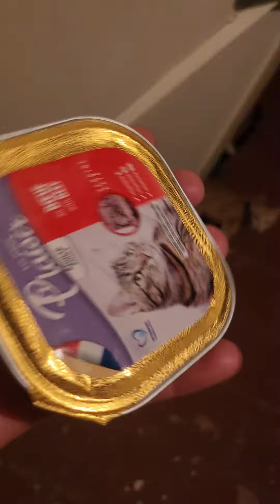فيديو رااائع يستحق المشاهدة، الرباعيات الغزالات ديما عندهم الجديد🥰😘🤩